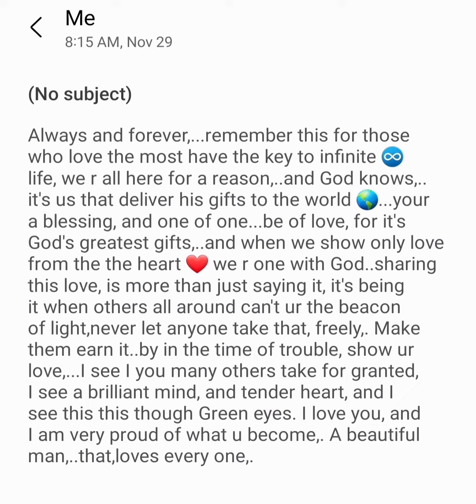@yugennationlove, This is for You.if u read it?.